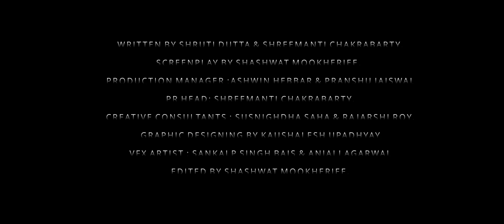Breaking Barriers:The IIT Madras Story | Official Clip|Paradox|2nd June 2023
Check out the new official clip from Breaking Barriers: The IIT Madras Story.

This film provides a behind-the-scenes look into the one-of-a-kind hybrid BS degree program in Data Science and Applications by IIT Madras - a revolution in the Indian higher education system. It showcases the vibrant student life and the fierce voices that drove the program's success, highlighting the passion and dedication that define the IIT Madras community.

We invite you to join us in celebrating the hard work and dedication put into the making of this film by the entire team. We hope that the film inspires and motivates all of us to continue breaking barriers and achieving great things.

DIRECTED AND EDITED BY SHASHWAT MOOKHERJEE
WRITTEN BY SHRUTI DUTTA & SHREEMANTI CHAKRABARTY,
SCREENPLAY BY SHASHWAT MOOKHERJEE,
PRODUCTION MANAGER :ASHWIN HEBBAR & PRANSHU JAISWAL
PR HEAD: SHREEMANTI CHAKRABARTY, CREATIVE CONSULTANTS: SUSNIGHDHA SAHA & RAJARSHI ROY,
GRAPHIC DESIGNING BY KAUSHALESH UPADHYAY
VFX ARTISTS : ANJALI AGARWAL & SANKALP SINGH BAIS